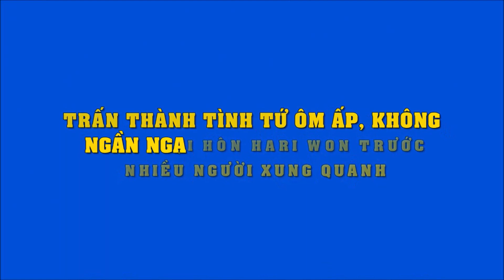Trấn Thành không ngại ôm ấp, tình tứ hôn Hari Won trước nhiều người xung quanh